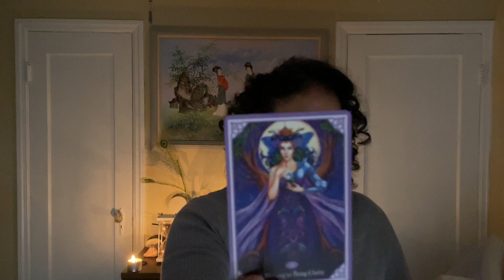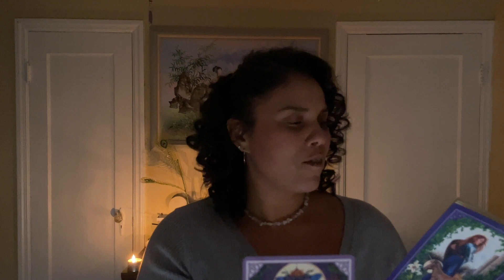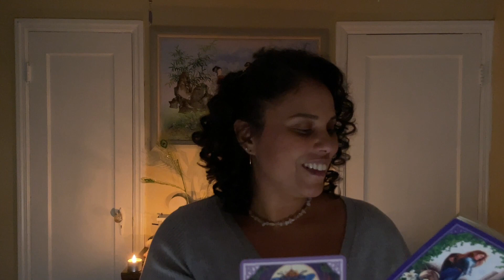ASMR Reiki Session - A Blessing of Clarity (19) 🧘🏽‍♀️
ASMR - low/medium voice, smudging, selenite wands combing, 128 C note tuning fork, hand rubbing, random tapping, crystal tuning fork shaking, coconut shaking, and lavender+ spritz.

Reiki - v-cleared vessel intuitive hand placements anointed with “Bemored” reiki roused massage oil candle.

Theme - a session to create a relaxed atmosphere. Welcoming blessings for 2023 while in gratitude for all the lessons, blessings and insight 2022. May this be of beneficial use to You.

All About Om & Out LLC